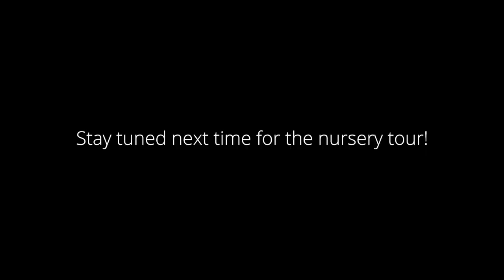Orange You Glad I Didn't Say Banana? - Johnston Family Farms | FIELD TRIPS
Today we're heading to Johnston Family Farms! I had an amazing time learning about their operation and seeing their huge packing house!

One of the really cool things about Johnston Family Farms, is they do the full circle with citrus. They have a nursery (which you'll see in the next video), they grow the citrus, and they pack it. It's pretty incredible.

I hope you enjoy today's episode!

APPLY TO BE ON FIELD TRIPS! (California Only)

Welcome to Field Trips! A series where I, Tara, travel around to show you behind the scenes of California agriculture!